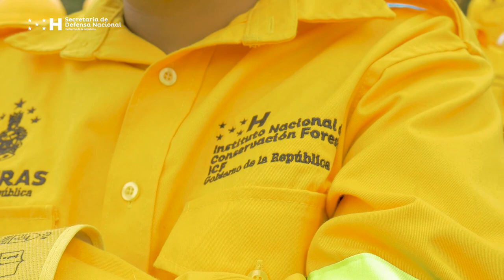Programa ambiental “Padre Andrés Tamayo”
La Presidenta Xiomara Castro De Zelaya, anuncio innovador programa ambiental que ya inició para más de 150 municipios, denominado, “Padre Andrés Tamayo”, con el que se buscará proteger los bosques, cuencas y microcuencas del país.🌳🌲💧🇭🇳